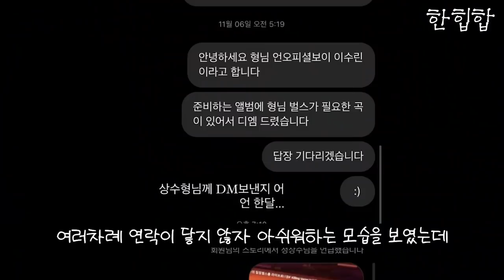이수린, 당신이 몰랐던 11가지 사실들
오늘은 이수린을 알아보자.